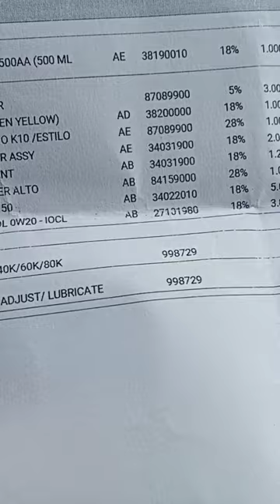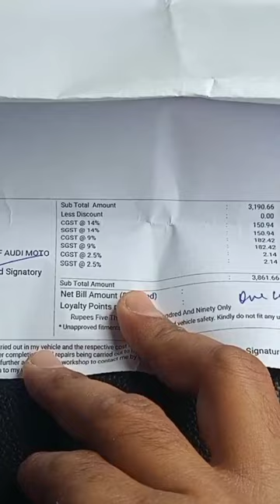Service Experience with Alto k10